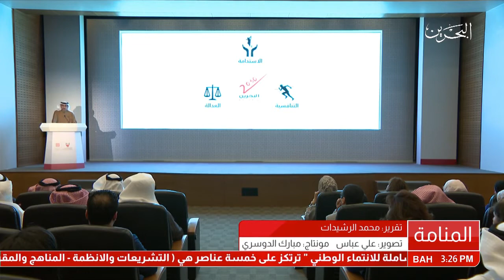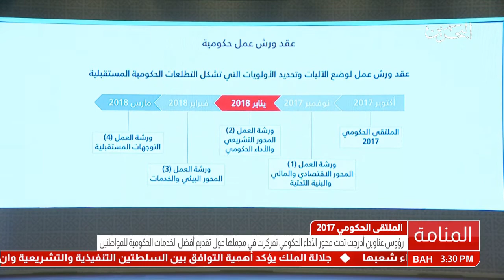البحرين: تقرير: رؤوس عناوين أدرجت تحت محور الأداء الحكومي حول تقديم أفضل الخدمات الحكومية للمواطنين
المنامة في 22 يناير / بنا / تنفيذا لتوجيهات صاحب السمو الملكي الأمير سلمان بن حمد آل خليفة ولي العهد نائب القائد الأعلى النائب الأول لرئيس مجلس الوزراء بعقد ورش عمل لوضع الآليات وتحديد الأولويات التي تشكل تطلعات برنامج عمل الحكومة (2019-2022) خلال الملتقى الحكومي 2017 الذي عقد برعاية صاحب السمو الملكي الأمير خليفة بن سلمان آل خليفة رئيس مجلس الوزراء الموقر ومبادرة صاحب السمو الملكي ولي العهد نائب القائد الأعلى النائب الأول لرئيس مجلس الوزراء، انعقد اليوم الاجتماع التنسيقي لمحور الأداء الحكومي بحضور الوكلاء والوكلاء المساعدين والمدراء المعنيين.